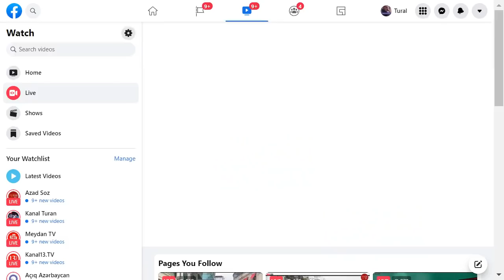Bakının mərkəzində aksiya. Tofiq Yaqublu yenə saxlanıldı